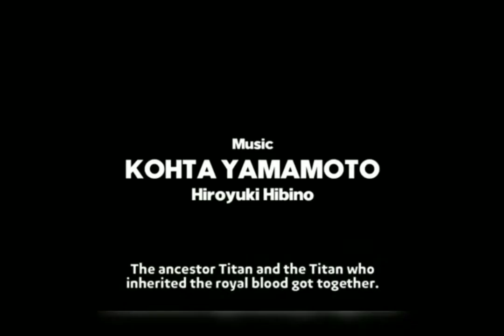Attack on Titan S4 Part 2 New Trailer | Eng Sub